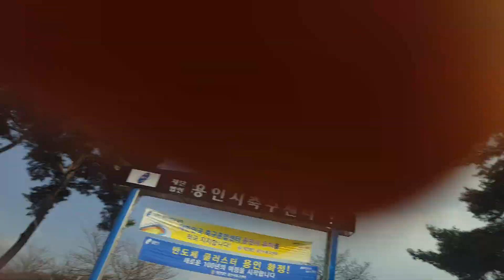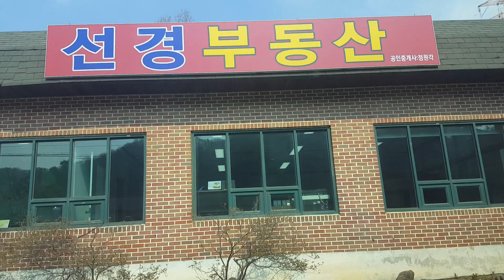4월12일원삼면사무소를 출발하여 sk하이닉스 수용지역을 탐방하다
4월12일원삼면사무소를 출발하여 sk하이닉스 수용지역을 드라이브 하면서 주변 지역을 탐방하다
sk하이닉스 반도체 클러스터가 들어서는 원삼면 독성리, 죽능리 지역을 드라이브 하면서 최근의 동영상을 촬영하여 올려본다.
원삼면  전역이 토지거래허가제로 묶이면서 주변의 투자와 투기 열풍도 잠잠해지는 오늘의 원삼면 sk하이닉스가 들어서는 수용지역
주변의 상황을 분석해 본다.